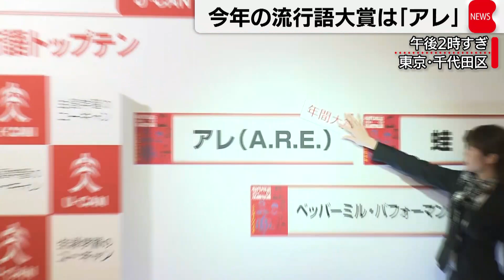新語・流行語大賞に「アレ（A.R.E.）」（2023年12月1日）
2023年の新語・流行語大賞が発表され、大賞に、38年ぶりに関西地方を熱狂させたあの言葉が選ばれました。プロ野球阪神タイガースの岡田監督が優勝を表現した言葉「アレ」。チームを38年ぶりの日本一に導いた岡田監督は、この短い言葉に選手への気遣いをにじませていました。
阪神タイガース：岡田彰布監督「コレは手が届く。アレというのはもう少しで何かにたどり着くというか、これはプレッシャーのかからない言葉」
ほかにトップ10には「新しい学校のリーダーズ／首振りダンス」や「4年ぶり／声出し応援」「生成AI」などが選ばれました。